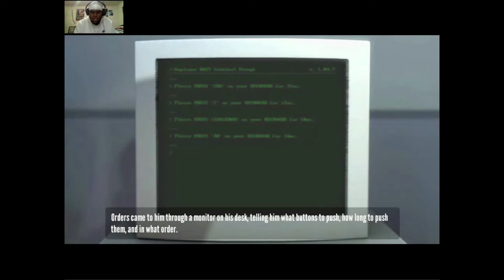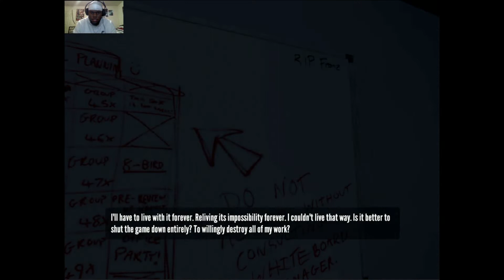IVE NEVER BEEN TROLLED LIKE THIS BEFORE!!! THE STANLEY PARABLE #1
The music used in this videos intro was produced by BeatsByMantra

The Stanley Parable on steam► Download steam and look it up lol I couldn't find the link

Let's Keep the comments positive!!!